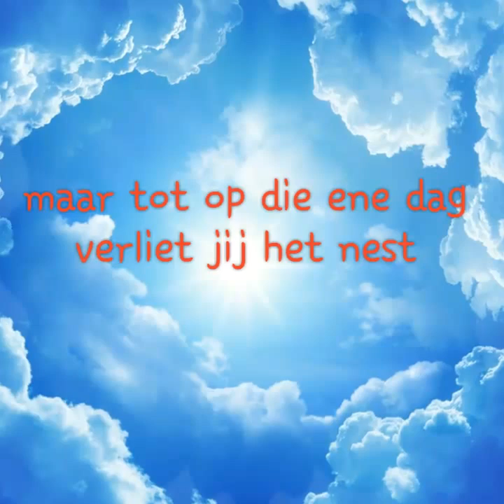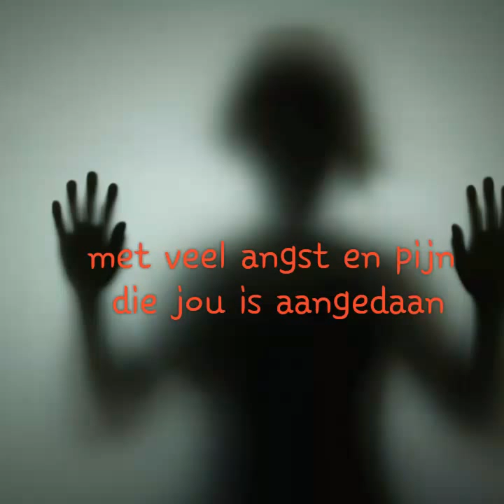Stephanie krul life...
Het leven